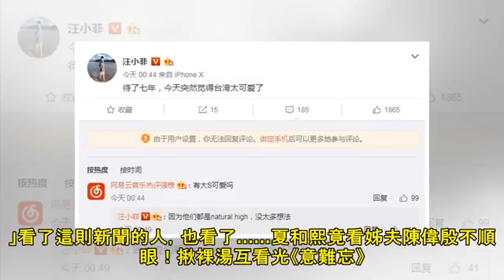當台女婿7年曾批道貌岸然 汪小菲改誇「太可愛」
大S和中國老公汪小菲向來對兩岸政治議題砲火猛烈，去年曾批總統蔡英文是「漢奸」，又在微博怒批台灣「受不了這種道貌岸然的地方」，但他今突然一改過去的辛辣發言，反誇台灣「太可愛了」，透露因為發現台灣人都是「natural high」，讓他很喜歡。 汪小菲2011年和大S結婚，婚後育有1女1子，成為台灣女婿後，事業重心也移到台灣，砸錢在台北開設S Hotel，也常帶著中國友人在台趴趴走，日前他擔任上海劇組的地陪，從上引水產逛到永康街，有感而發表示「我沒有把這裡的愛掛在嘴上，而是都體現在了行動裡」。 他今深夜又向台灣示好，表示：「待了七年，今天突然覺得台灣太可愛了」，引來網友好奇詢問「有大S可愛嗎」？他...